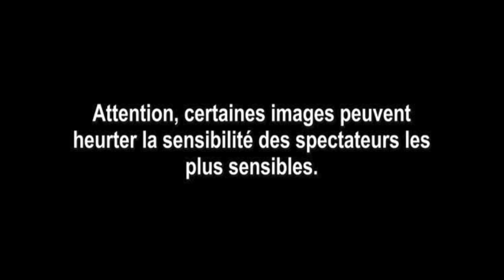TEST DE JOUETS 2: LE MASSACRE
Des mois plus tard, nous vous révélons ce qu'il s'était passé avec la poupée Stacy.

Merci à Johan Papz pour la miniature!!